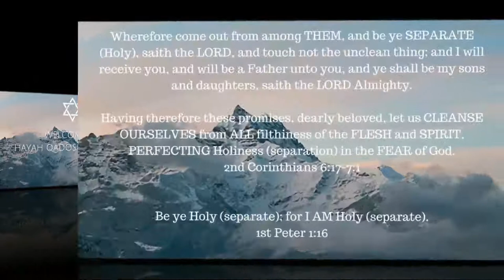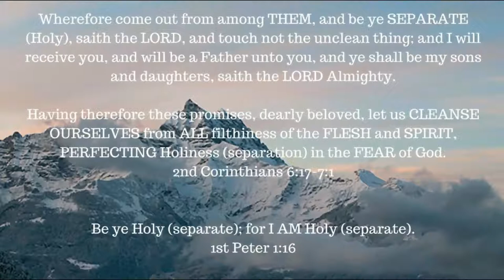ONE A DAY for the soul -- 12-18-17 -- Genesis -- The Justice of Yahweh